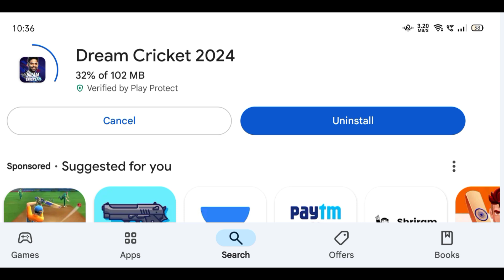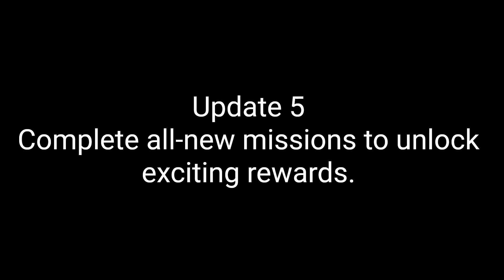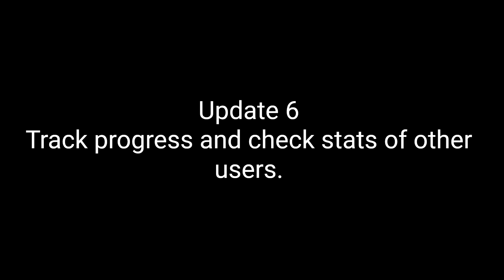Full Review Dream cricket 24 new update | Dream Cricket 24 September update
Dream cricket 24 new update released
New stadium in dream cricket 24
Dream cricket 24 new stadium
How to unlock new stadium in dream cricket 24